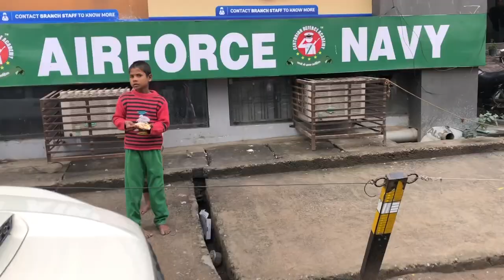I ONLY ATE POTATO FOR *24 HOURS* | FOOD CHALLENGE- INDIA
Hello Everyone,
                      Happy Friday to all! Hope you all are doing great in your life. I decided to start a series of *24 hours* food challenge from now onwards, it's fun doing it:) So, this video is all about *24 hours* potato food challenge, in which I have eaten varieties of Potato food.
Keep Supporting me like This, it motivates me.😊😊Grab your favourite food stuff while watching this video. I come up with new videos like this always.😊😊🤗 I live in Lucknow, Uttar pradesh (India).

 MUSIC CREDIT

No copyright infringement Intended, if you are the author or Copyright Owner of any of the material we use, and you don't like it to be used by us, please contact us it will be removed.